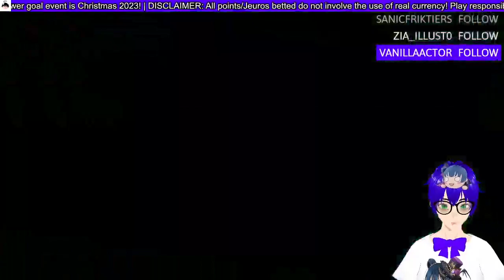MIRAI ZURA! | Genjitsu no Yohane: Blaze in the Deepblue! #4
Zuramaru